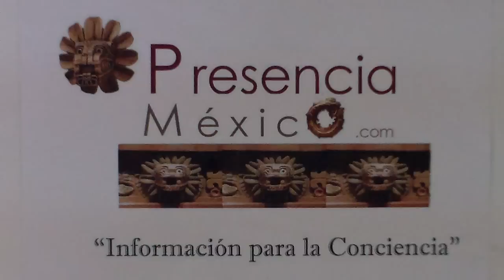Víctor Bañuelos de la escuela de rodeo Catan, comenta Campeonato de Barriles Tour 2012 Chih.